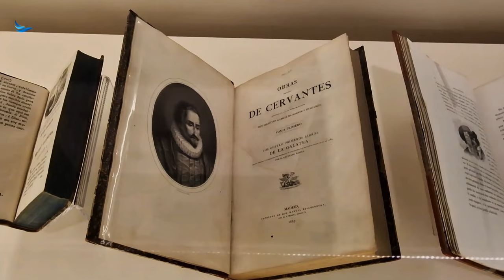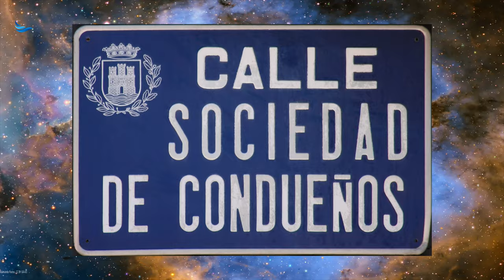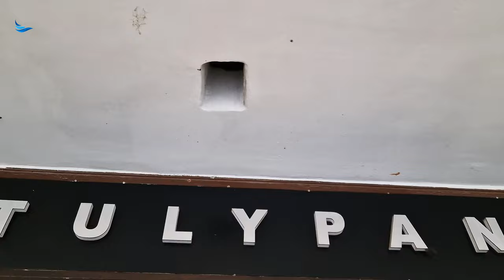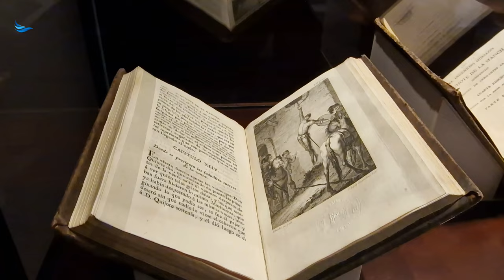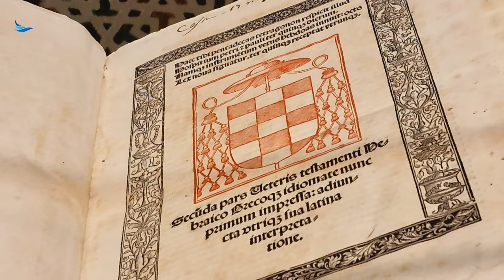Alcalá de Henares✅️ Patrimonio de la Humanidad🤩 Visita comentada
🏰 En este video descubriremos Alcalá de Henares, un tesoro declarado Patrimonio de la Humanidad✅️ que cautiva con su historia, arquitectura y cultura.
Exploraremos 🚶‍♂️🚶‍♀️los encantos que Alcalá de Henares tiene para ofrecer, desde los emblemáticos lugares vinculados a Cervantes🖍 hasta los rincones de la estilística Universidad de Alcalá.✍️📚
📖 Embárcate en una travesía visual por los lugares que moldearon la vida del genio literario Cervantes, y maravíllate con la arquitectura única de la Universidad de Alcalá.
🔍 ¡Descubre por qué este lugar ha sido testigo de siglos de conocimiento y tradición‼️
¿Listo para sumergirte en la magia de Alcalá de Henares❓️
¡Si te gusta el video deja un comentario y si no te gusta… comenta también ‼️🙃

Imágenes
Música
Beat Thee Alexander Nakarada via  freepd.com

Capítulos 📓
0:00 Introducción
1:17 Plaza de Cervantes
2:46 Capilla de Oidor
3:22 Universidad de Alcalá
6:34 Calle Mayor
7:38 Museo Casa Natal de Cervantes
9:05 Museo Arqueológico y Paleontológico
10:49 Muralla Medieval
11:23 Catedral Magistral de los Santos Justo y Pastor
12:51 Palacete de Laredo